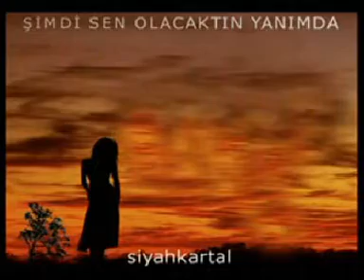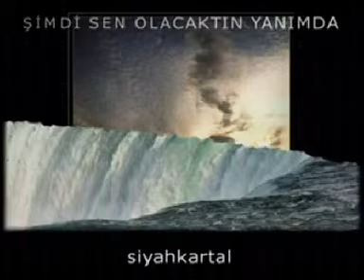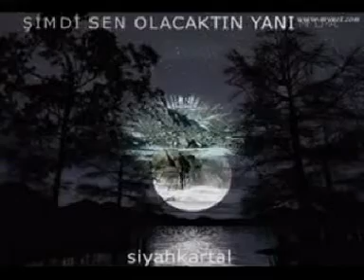ŞİMDİ SEN OLACAKTIN YANIMDA _____KONYALI_MALUM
SÜPER ARABESK DAMAR MC KONYALI MALUM SÜPER DAMAR KONYA İSTANBUL ADANA YOZGAT BURSA